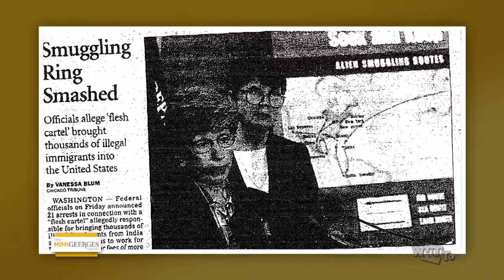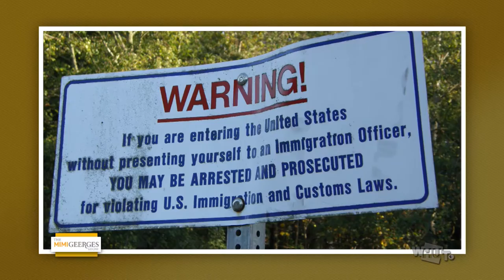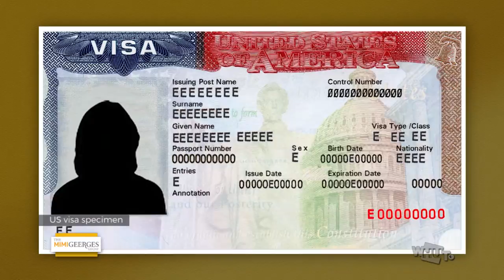[MGSW211] The Mimi Geerges Show - Hipolito Acosta